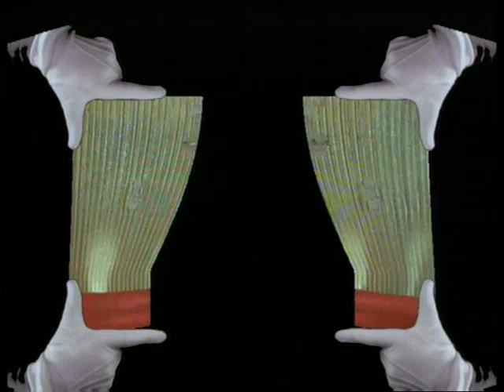Grace Jones - Love Is The Drug (High Quality)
Recorded in 1980, vob file.